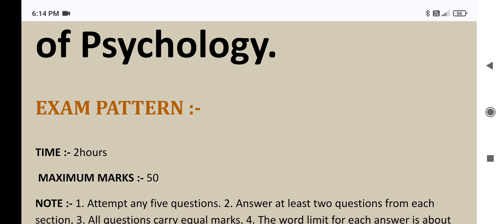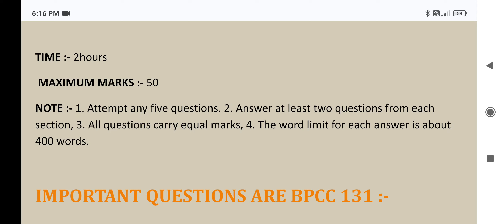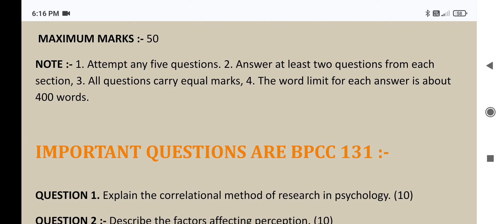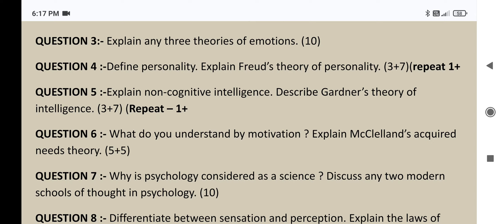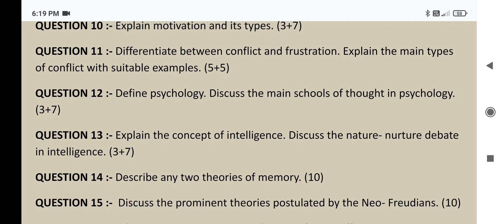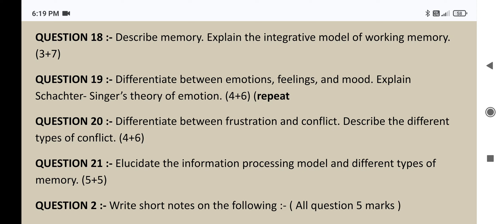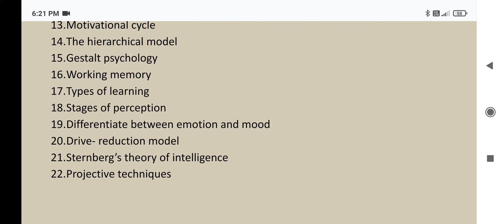BPCC-131 Important Questions are discussed for exam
9. BPCS- 183 Emotional intelligence, and BPCS - 185 Emotional competencies, both book are cover video link 👇

11.  BPCG- 173 Psychology for health and wellbeing, book are cover vidoe link 👇